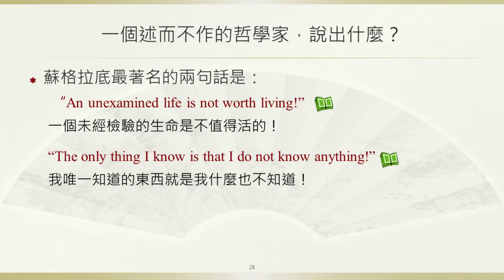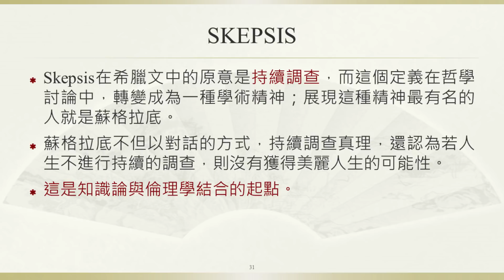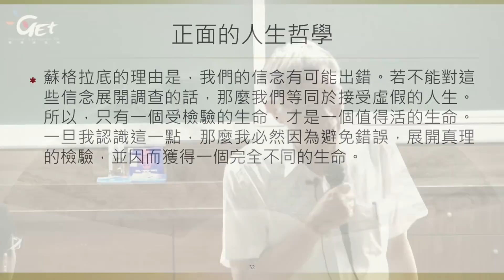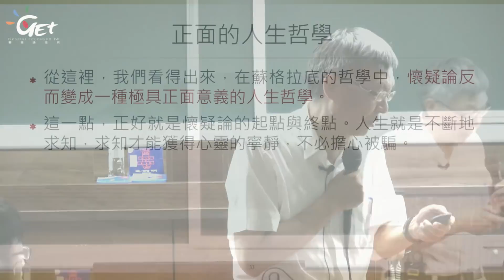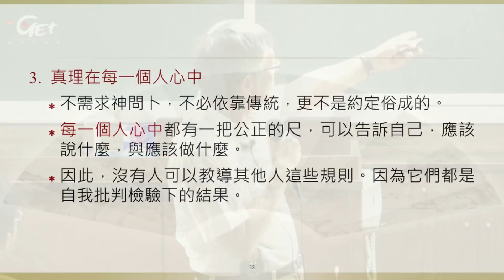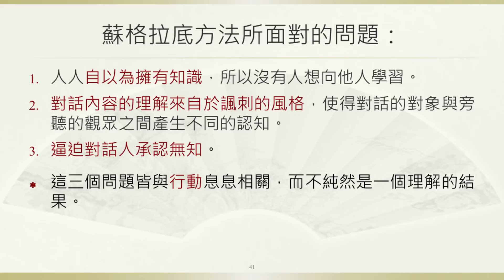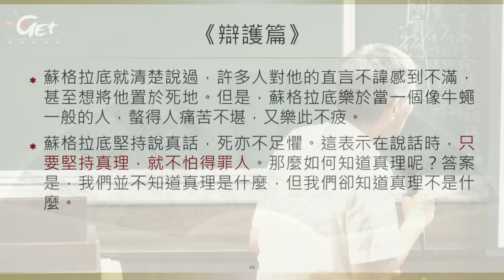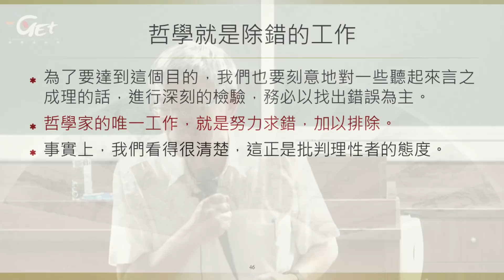CH01-4. 蘇格拉底與懷疑論 / 苑舉正